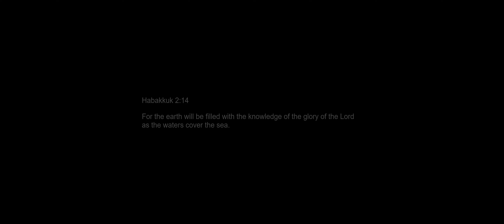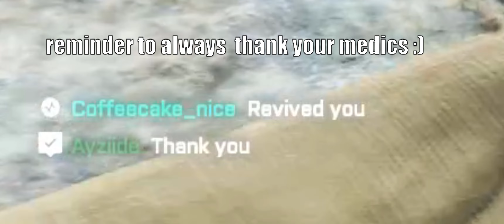What TRUE Teamwork looks like in Battlefield 2042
For the earth will be filled with the knowledge of the glory of the Lord as the waters cover the sea.

0:00 Look at this
0:42 Intro/Bible Verse
1:01 TEAMWORK